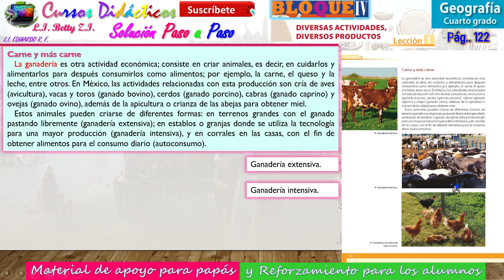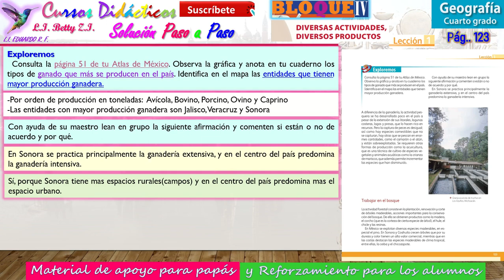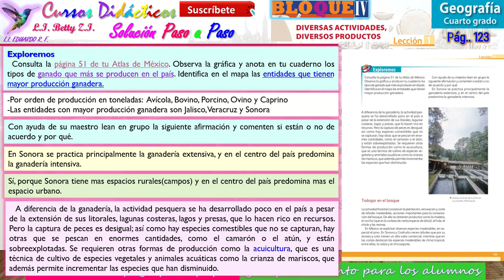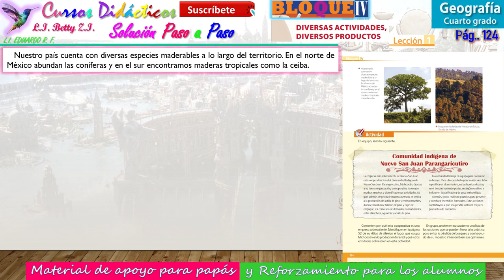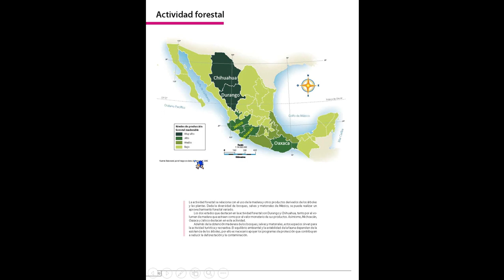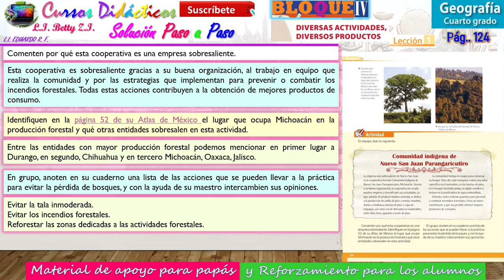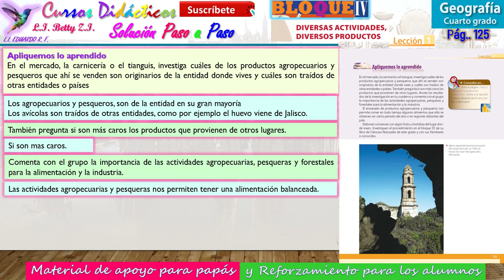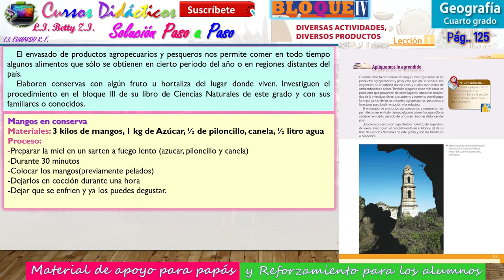Leccion1🐬Parte2🐬Diversas Actividades, Diversos Productos🐬4to Grado Geografía🐬Bloque4🐬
Leccion1🐬Parte2🐬Diversas Actividades, Diversos Productos🐬Paginas 122,123,124,125🐬4to Grado Geografía🐬Bloque4🐬